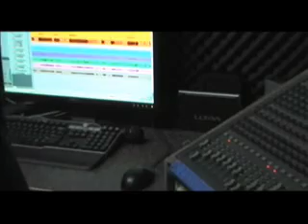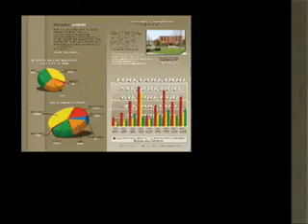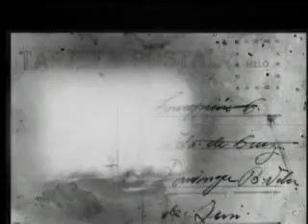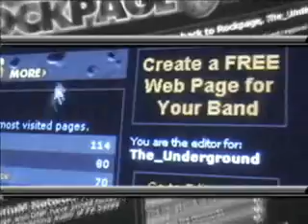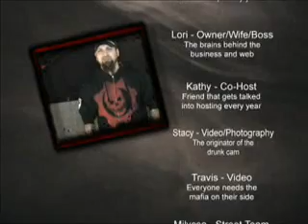The Underground TV Week 5